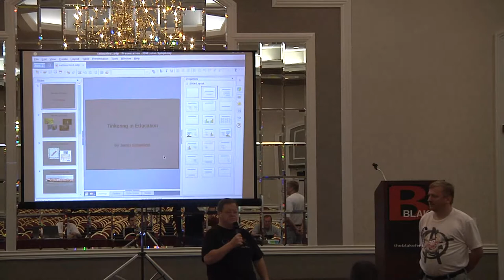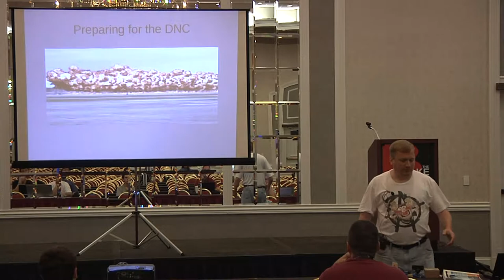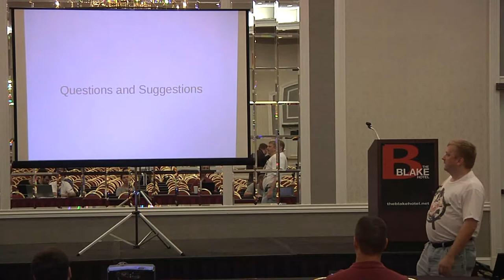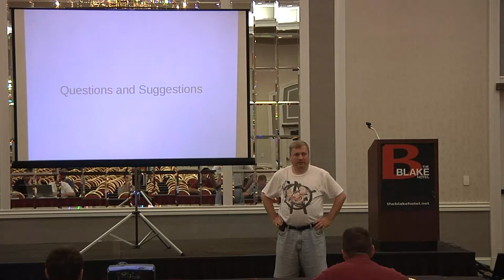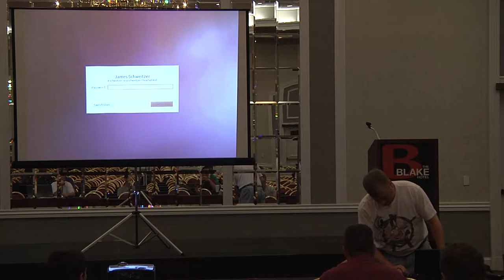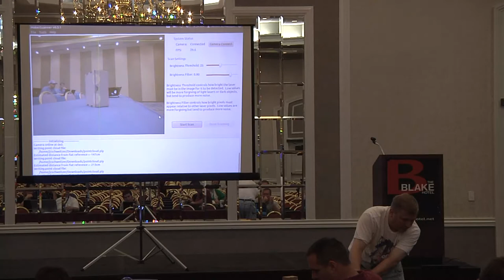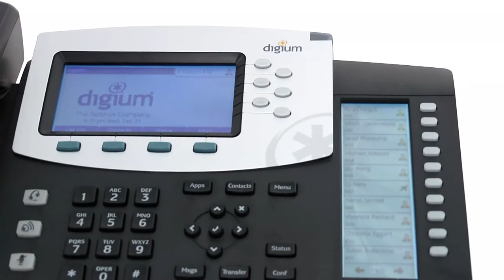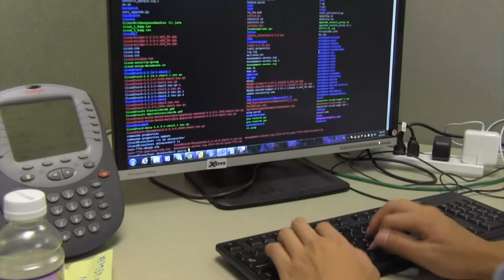2012 SouthEast LinuxFest - James Schweitzer - Learning By Tinkering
2012 SouthEast LinuxFest
James Schweitzer
Learning By Tinkering:  Using Open Hardware to Learn by Doing